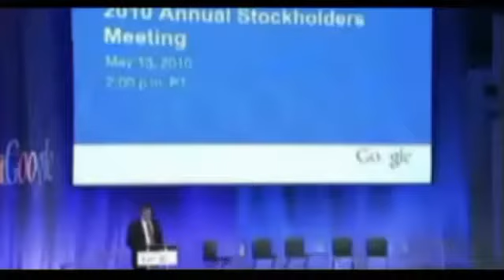Donaire Darchinyan Gamboa Daxx Kahn and More Predictions from Billy C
Donaire Darchinyan Gamboa Daxx Kahn and More Predictions from Billy C with the Enhanced Feed on LDLTV